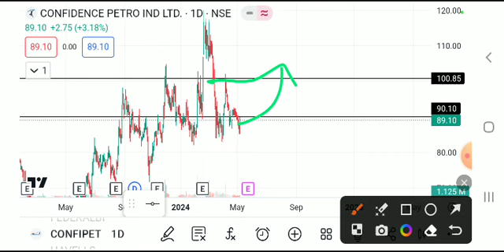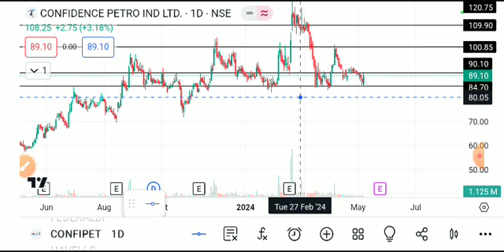CONFIDENCE PETRO SHARE LATEST NEWS TODAY/CONFIDENCE SHARE TARGET/CONFIDENCE PETRO SHARE ANALYSIS